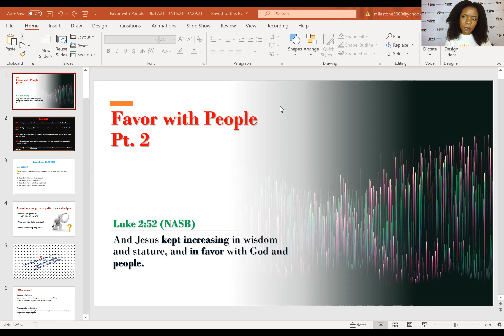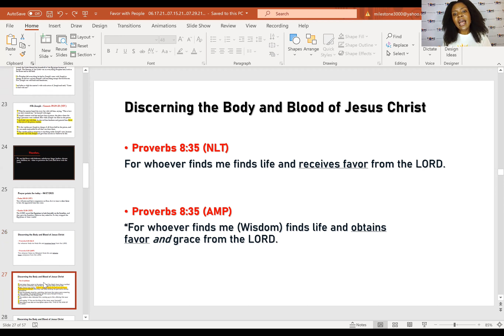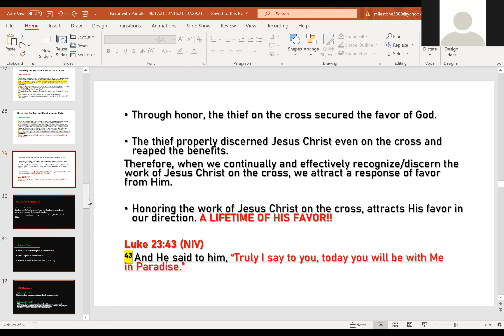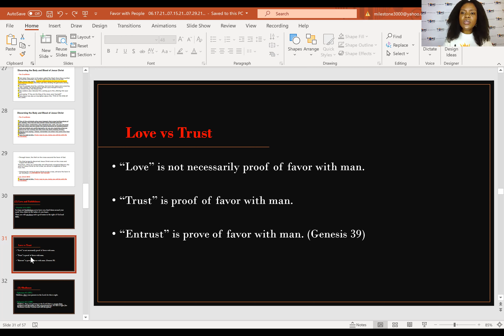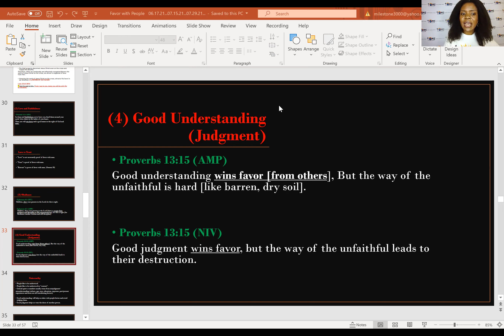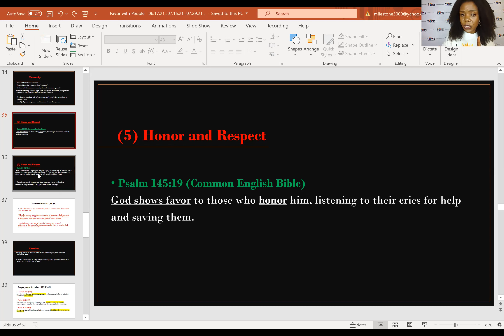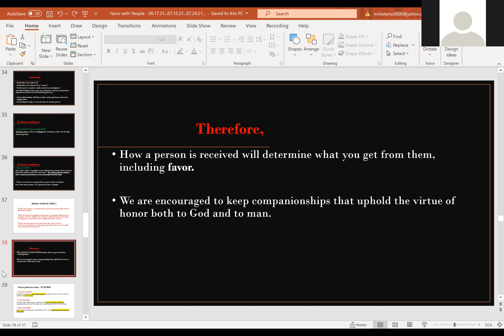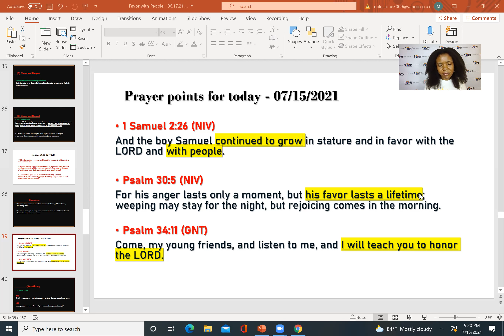Discern & Partake of the Communion / Favor with People. Part 2 - 07.15.2021- Min. Mildred.